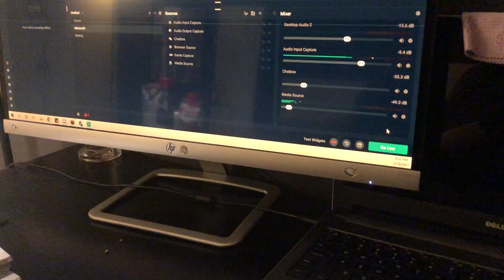Riperoni no stream :((